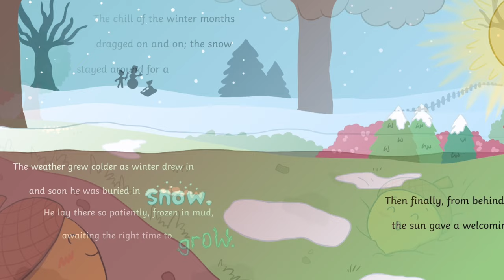Twinkl Originals | The Little Acorns 🍂 | Autumn Stories | Read along Story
This beautiful Twinkl Originals story follows the journey of a small acorn to becoming a fantastic tree. The little acorn grows through all weather and seasons as it becomes a seedling, sapling and mighty oak.This story is great for teaching children about plants, seeds, growing, life cycles, weather and seasons. 🍂

Little Acorns' is written in beautiful rhyming verse, making it great to listen to, and includes creative techniques like onomatopoeia that will nurture a love of language. Plus, on each page, you'll find words like 'crinkly', 'squished', 'snow' and more animated in a delightful font that reflects the meaning of the word; for example, the font for the word 'snow' has an icy appearance. 🍁

Check out the full range of Twinkl Originals resources to go along with the story ➡️

0:00 The Little Acorns
0:39 Winter draws in
1:17 Spring has arrived
2:10 The little green sapling
3:04 Twenty years later
4:14 Brown little acorn